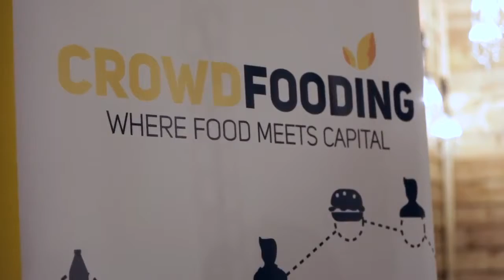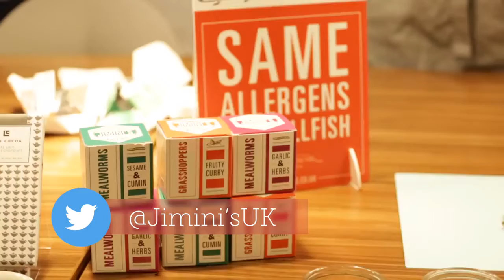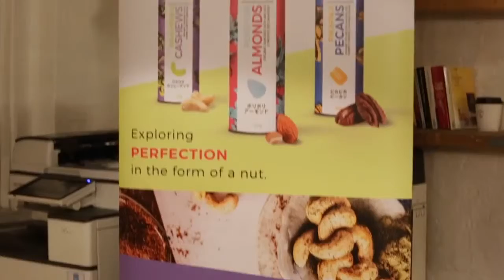Food Start Up Fair with Forward Fooding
The UK’s appetite for new healthy food, drink and snack brands is growing at pace and is not showing signs of slowing down.